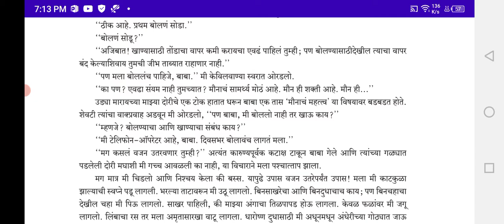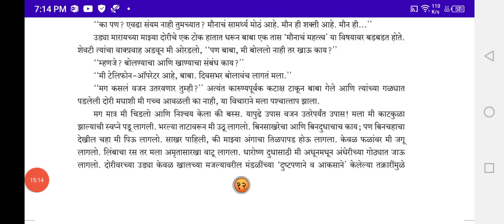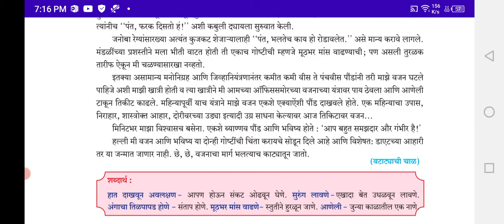Class10 Marathi chapter 4 Upas SSC BOARD 2021, Maharashtra Board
class10 Marathi chapter 4 Upas SSC board